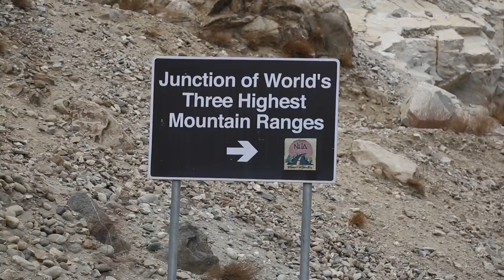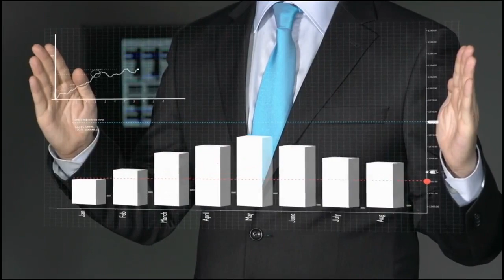Pak-China Optical Fiber Cable Project (OPFC) is 820km Optical Fiber from Khunjrab to Rawalpindi.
Pak-China Optical Fiber Cable Project (OPFC) is 820km Optical Fiber from Khunjrab to Rawalpindi. It is first ever Telecom Project of CPEC-I completed in record time for transforming CPEC into Digital Corridor.